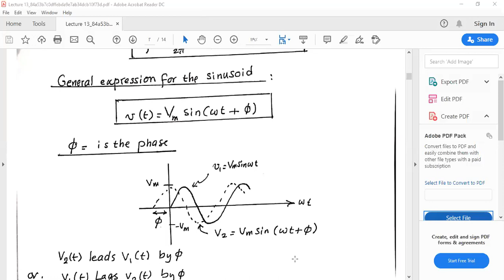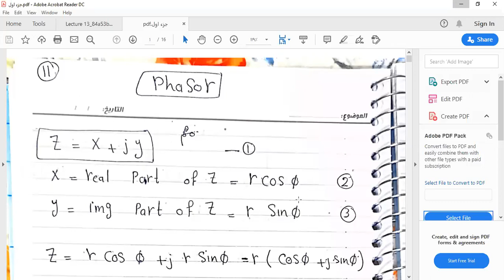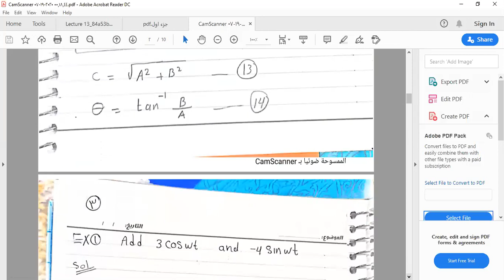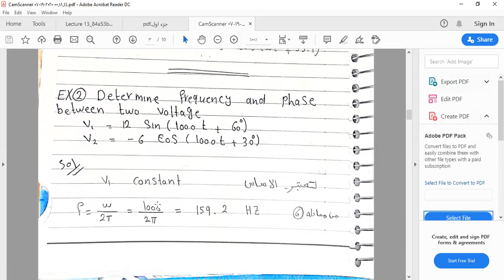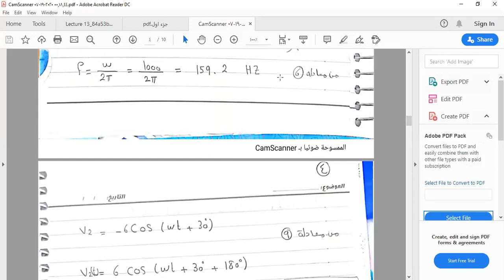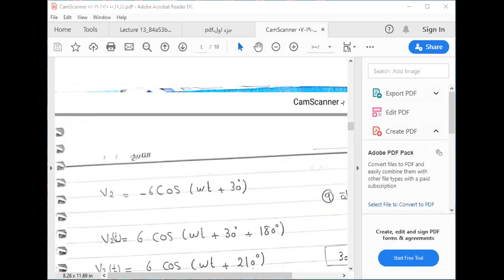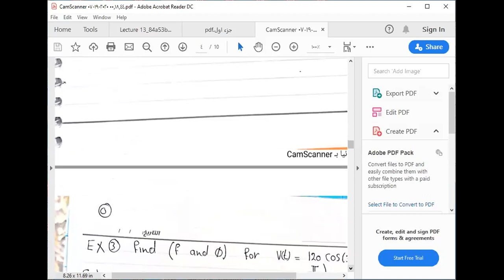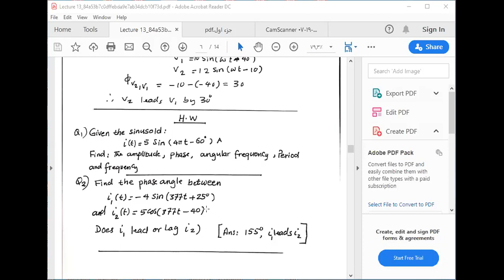شرح قوانين الكهرباء للمرحلة الاولى - قسمي هندسة تقنيات الحاسوب وهندسة الاتصالات - التدريسية ضحى كريم